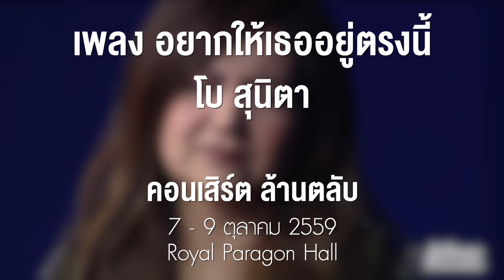อยากให้เธออยู่ตรงนี้ : โบ สุนิตา คอนเสิร์ตล้านตลับ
เพลงจากอัลบั้ม Beau Light ที่เราไม่ค่อยได้ฟังกันบ่อยนัก แต่คอนเสิร์ตล้านตลับ ทำให้ได้ฟังแล้ว เป็นอีกเพลงที่เพราะและอยากได้ยินบ่อยๆมาก

7-9 ตุลาคม 2559
Royal Paragon Hall